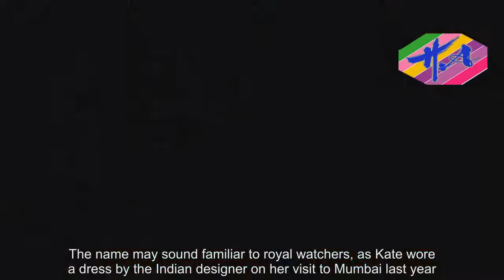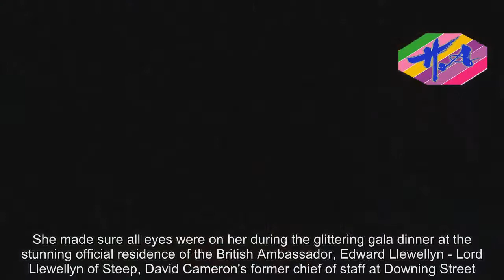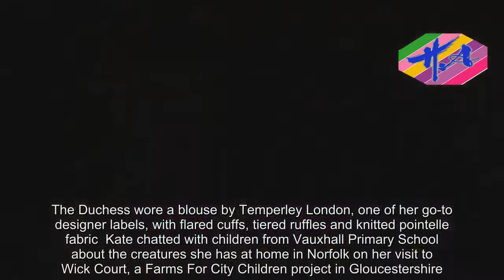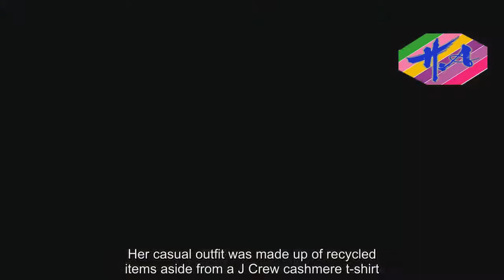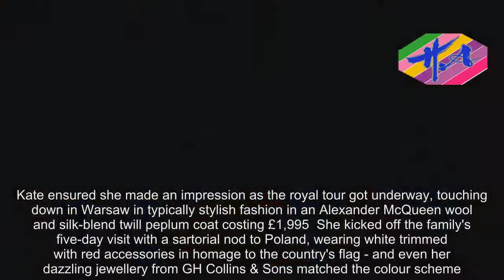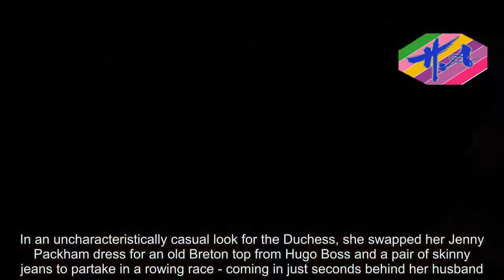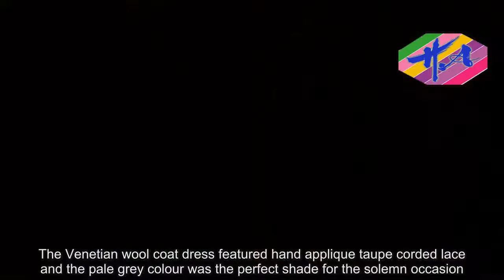Hot Girl - Kate Middleton's £119K shopping bill for 2017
When the eyes of the world are on you, it's natural to want to look your best - but that's left the Duchess of Cambridge with a rather hefty shopping bill at the end of 2017.This year, Kate has increasingly turned her back on high street staples in favour of designer labels such as D&G and Preen.Totting up all the new pieces she's worn throughout 2017 comes to a massive £119,000 ($160,000) - her most expensive year yet.Femail estimated that in 2016 she wore clothing worth more than £174,170 ($233,072), however this took into account items she already owned and re-wore, making the total spend more likely to sit around the £100K ($133,800) mark.Below FEMAIL reveals the new purchases Kate has been sporting on official engagements, only taking into account items that haven't been seen before in public.These include her most expensive outfits of the year - the dusky pink ensemble she wore to Pippa's wedding that came in at £11,500 ($15,400) and a Chanel outfit she sported in Paris costing almost £13,000 ($17,400).Kate and William skipped Christmas with the royal family in favour of spending it with the Middletons in Berkshire, but joined the Queen just after the New Year.Kate recycled a £1,541 designer coat by Sportmax, the Max Mara diffusion line, as she arrived at St Mary Magdalene Church.But she added some new accessories to bring the look up to date for 2017.For her first official engagement of the New Year, Kate visited North London's Anna Freud Centre, followed by Child Bereavement UK later that afternoon.She opted for Eponine, a London based label, which takes inspiration from the silhouettes of the 1950s and 1960s teamed with accessories we've seen before.Kate brightened up a cold January day in winter florals as she arrived at the ICA in London in an embroidered dress by Erdem.She attended the Institute of Contemporary Arts in Carlton House Terrace with William and Harry to speak at a briefing outlining the next phase of their Heads Together campaign.Her shoes and clutch bag were recycled, so were not counted towards the overall total.Kate wore a totally new ensemble for a visit to the East Anglia's Children's Hospices in Quidenham, Norfolk where she was seen comforting grieving parents.Her blouse was by chic French brand Gerard Darel, and featured embroidery on the frilled collar and a tie neck.Just a hint was visible under her emerald green two piece from her high street favourite Hobbs, costing £299 ($400).Kate paired her quilted ski jacket by Perfect Moment with a pair of black jeggings from Zara as she joined William and Harry for a relay race at London's Olympic Park.She teamed the outfit with New Balance trainers and What Would Kate Do estimated that her turtleneck was £161 from Iris & Ink.Despite the sporty occasion, she couldn't resists adding a touch of sparkle with never seen berfore Asprey 167 Earrings, costing a whopping £3,864 ($5,170).Kate and William attended a conference in London where they discussed mental health issues wit